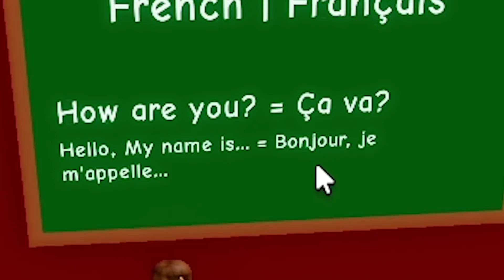ROBLOX MY SCHOOL TYCOON!